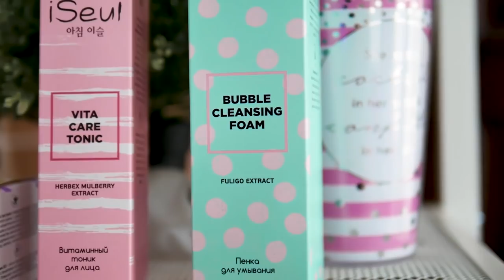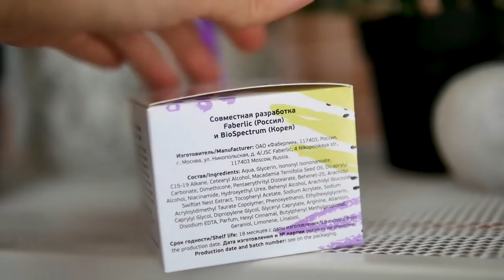Проверка бьюти лайфхаков 😱 | Лисса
Новая проверку бьюти лайфхаков из аграма и не только.Лайфхаки которые работают. Увеличить губы при помощи лайфхаков .Это видео о странных бьюти лайфхаках для девушек. работают ли лайфхаки и можно ли их использовать в реальной жизни?